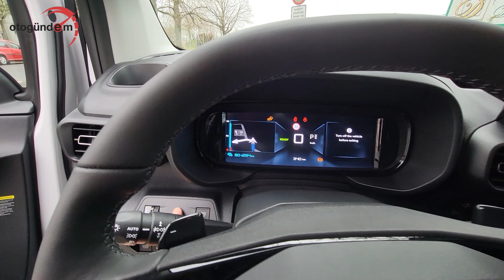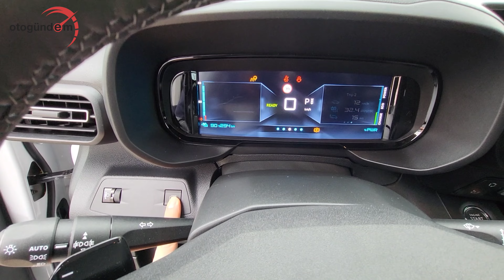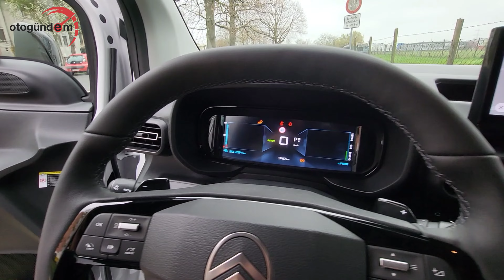Elektrikli Citroen Berlingo testi | Stellantis'in getireceği ticari elektrikli araçları kullandık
Stellantis Pro One modellerinin yeni nesillerini ilk kez Almanya'da kullandık. Sadece elektrikli ticari araç gammından oluşan seride toplamda 4 markanın 12 farklı ticari modelini inceleme fırsatı bulduk. Rüsselsheim’da yapılan etkinlikte Citroen, FIAT Professional, Opel, Vauxhall ve Peugeot modellerini kullandık. Yeni Citroen Berlingo Van bizim kullandığımız modellerden biriydi. Aynı zamanda Jumpy, Jumper; yeni FIAT Professional Doblo, Scudo, Ducato; yeni Opel ve Vauxhall Combo, Vivaro, Movano; yeni Peugeot Partner, Expert, Boxer modelleri de test edildi. 420 kilometreye varan menzilleriyle dikkat çeken yeni nesil hafif ticari araçlar yenilenen kokpit, 10 inçlik yeni bilgi-eğlence sistemi, seviye 2 otonom sürüş, 21 adede kadar Gelişmiş Sürücü Destek Sistemi (ADAS), yüzde 100 bağlantı standardı ve yenilikçi e-PTO (elektrikli PTO) çözümü ile öne çıkıyor.
Yeni kompakt hafif ticariler 2. nesil tam elektrikli güç-aktarma sistemleriyle 340 kilometrenin üzerinde menzil sunuyor ve sınıfının en iyi değerine ulaşıyor. Yeni orta boy elektrikli hafif ticariler 50 veya 75 kWsa batarya ile 350 kilometreye kadar menzil sunuyor. Büyük hacimli hafif ticari araçlar ise 110 kWsa batarya ile 420 kilometreye kadar menzile ve sınıfının en iyi değerine sahip. Ayrıca 150 kW hızlı şarj ile büyük hacimli hafif ticariler bir saatten kısa sürede 0’dan yüzde 80’e şarj olabiliyor. İyileştirmeler aynı zamanda Stellantis'in sıfır emisyonlu hidrojen yakıt hücresi tahrik teknolojisindeki liderliğini de ileriye taşıyor. Orta boy hafif ticari araçlarda yer alacak ve 2024’ün ortasında piyasaya sürülecek olan 2. nesil hidrojen yakıt hücresi, Stellantis'e özel bir orta seviye güç sistemine sahip. Bu sistem 400 kilometreye kadar menzil ile bu segmentte rekor bir değer sağlıyor. Hidrojen yakıt hücresi güç-aktarma sistemi, 2024 yılında orta seviye güç mimarisiyle 500 kilometreye kadar menzil ve sadece beş dakikada yeniden dolum süresi ile büyük hacimli hafif ticarilerde de kullanıma sunulacak.